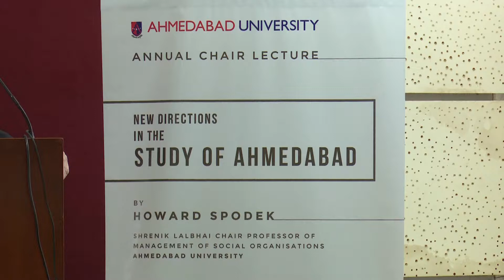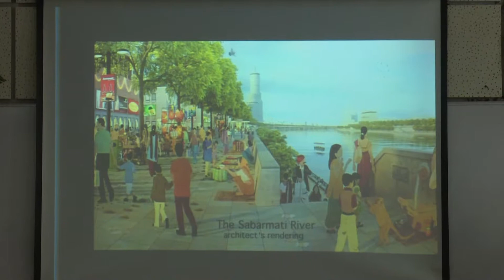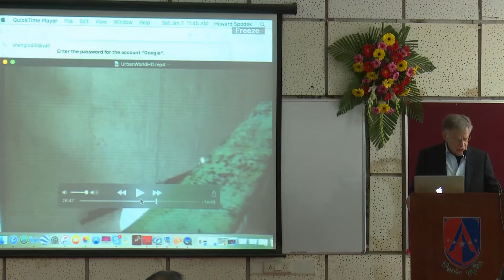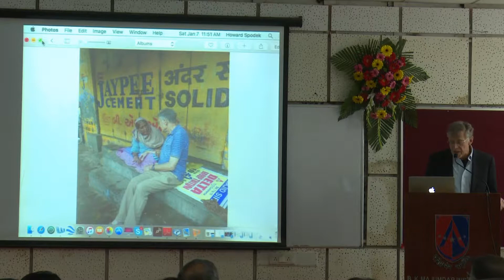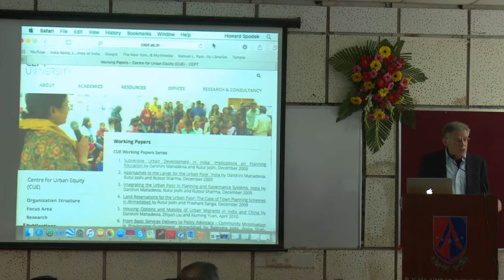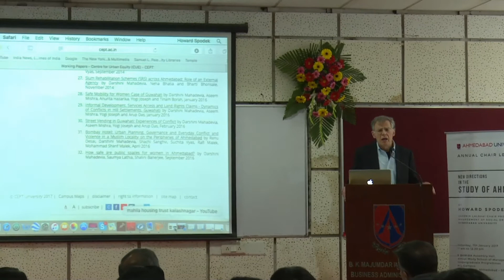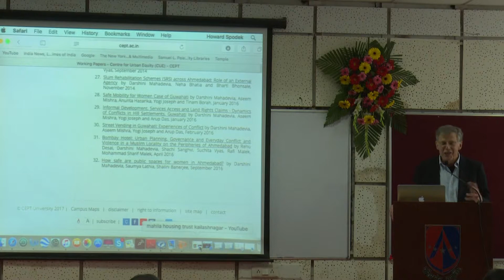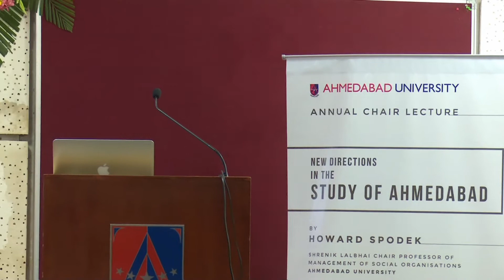New Directions in the Study of Ahmedabad - Annual Chair Lecture by Howard Spodek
The second Shrenik Lalbhai Annual Chair Lecture on ”New Directions in the study of Ahmedabad" by Prof. Howard Spodek, Shrenik Lalbhai Chair Professor of Management of Social Organisations was held at Assembly Hall, Amrut Mody School of Management (New Building). In his lecture, Prof. Spodek discussed various aspects of Ahmedabad which have changed over the course of his study. He read out excerpts from the books of Amruta Shah and Esther David to illustrate how Ahmedabad has influenced its inhabitants and vice-versa. He showed some parts of his film, which is about the people who were displaced because of the Sabarmati Riverfront project. Prof. Spodek described how and why these people were evicted and also discussed whether their lives had changed for better or worse. He stressed on the fact that all concerned parties should be brought to the discussion table, irrespective of their backgrounds. Later on during the talk, Prof. Spodek categorised Ahmedabad as a neo liberal economy and by comparing it with Los Angeles he explained why it has become so. On the other hand, he also discussed the Internally Displaced People (of Riverfront), who face a similar situation like the international refugees of Syria. Towards the end of the talk, Prof. Spodek concluded on the note that of all the things that have been done ‘for’ and ‘to’ the people of Ahmedabad, communication has always been a problem.